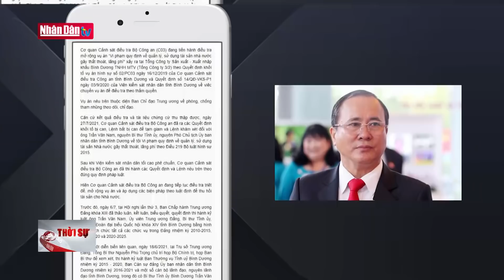Bản tin 22h ngày 29-9-2021